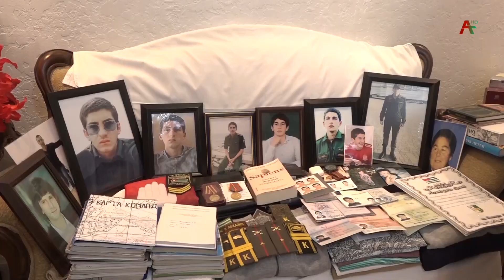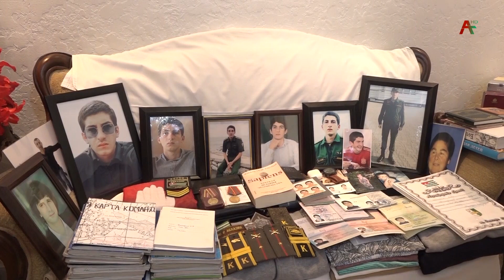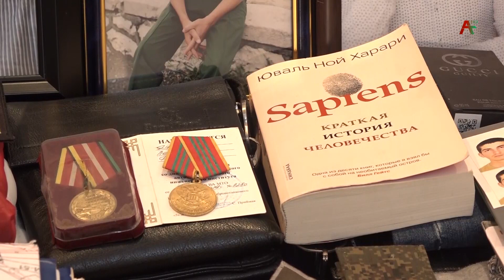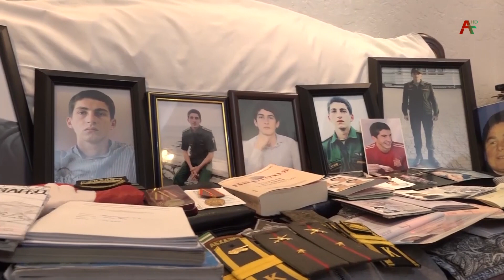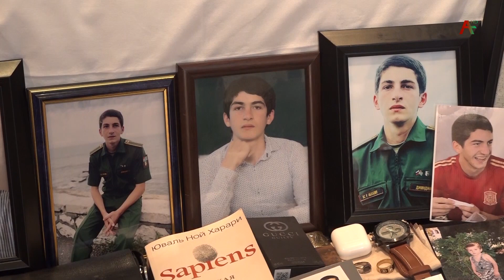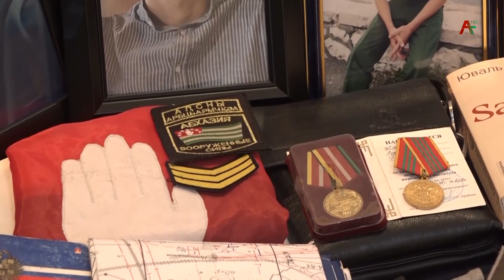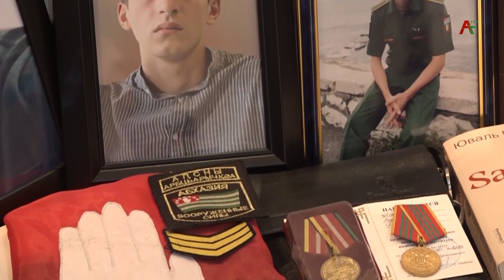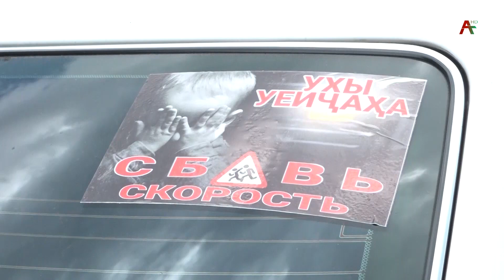Амчыбжь 12.06.2022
Иахьатәи аҭыжьымҭаҿы:
00:15 Амҩаҧгаҩ Асмаҭ Гәниа
02:45 Аҧсны Жәлар реизарахь  аҩбатәи атур  мҩаҧган Аҟәа аабатәи алхырҭатә ҭыҧ хадаҿы.
05:15 Ишҧазыхио акурорттә аамҭа атуристцәа зҭаауа еицырдыруа аҭыҧқәа.Ҳиҿцәажәеит Риҵатәи ареликттә парк аиҳабы.
14:30 Амҩатә машәырқәеи урҭ ирхылҿиаауа атрагедиақәеи.Ишәыдаагалоит анҵамҭа.